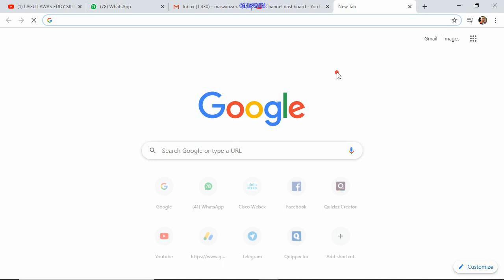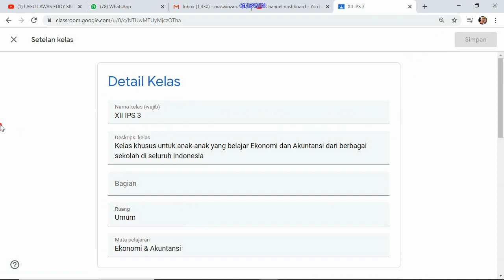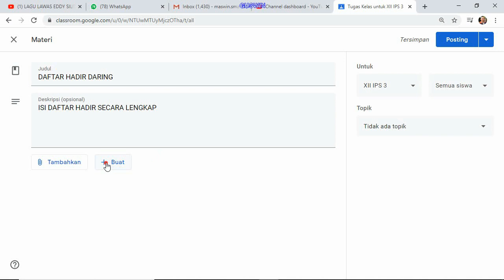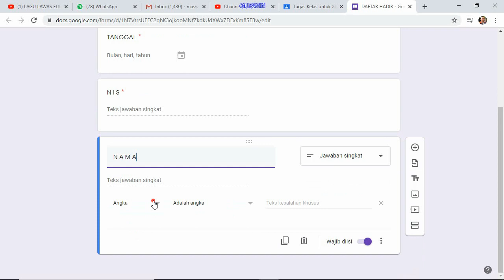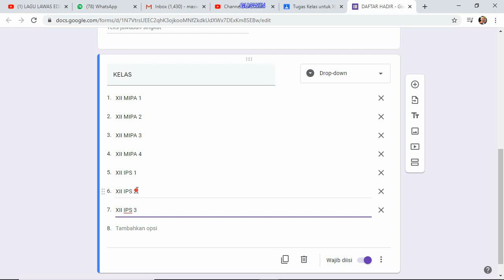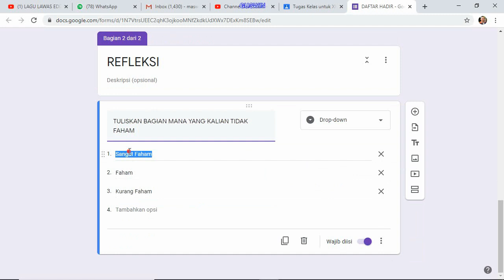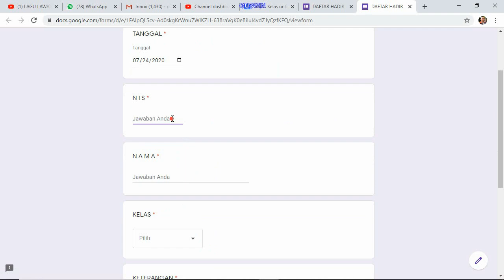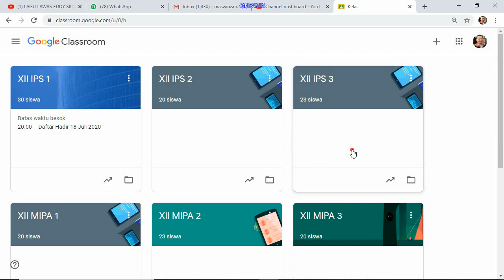CARA PALING MUDAH DAN CEPAT DALAM MEMBUAT DAFTAR HADIR PADA GOOGLE CLASS ROOM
Membuat daftar hadir dalam Google Classroom (GCR) banyak sekali tutorial yang dibuat oleh para youtuber. Ada yang langsung menyiapkannya dengan bantuan Google Form kemudian copy link dan paste link.

Pada video kali ini disajikan CARA YANG PALING CEPAT DAN SIMPEL NAMUN PADAN ISI nformasinya .

Ikuti tahapannya sampai selesai dan jangan di SKIP agar tidak kehilangan satu pun informasi.
Apabila ada hal-hal yang kurang jelas, silahkan tulis dalam komentar.